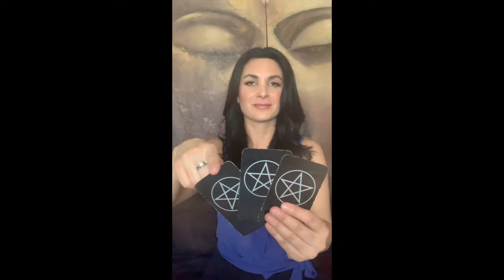Pick a Card0- Will I Be Successful?!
This specific pick a card will answer the question, will I be successful? If not why? if yes how?

Card #2.  2:26
Card #3   4:11

Monday:
General Pick a Card Reading

Wednesday:
Pick a Card Specific Question

Portions of proceeds support the following animal rescue organizations:

One Planet Rescue
Hand in Paw Rescue
Mutt Match LA